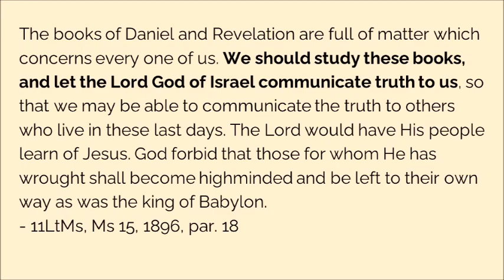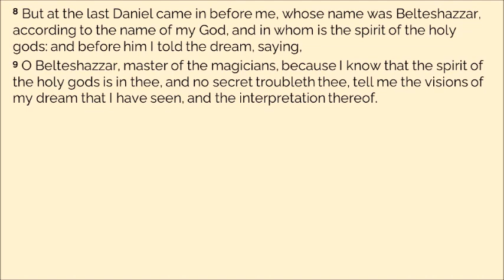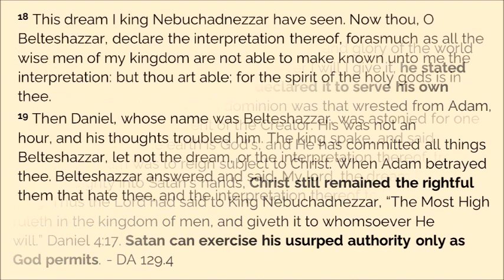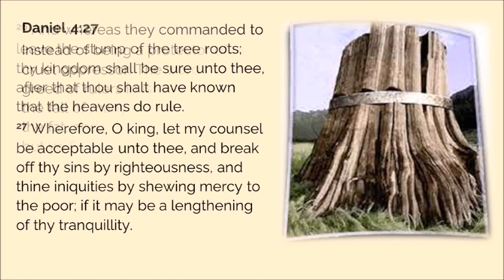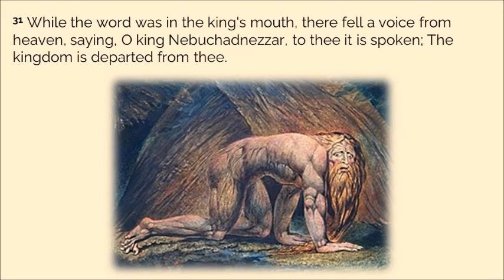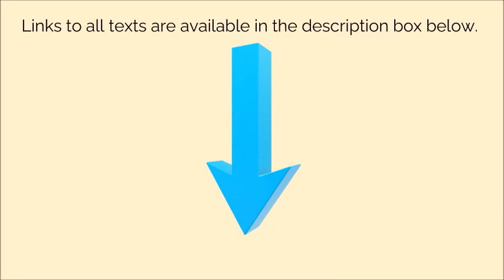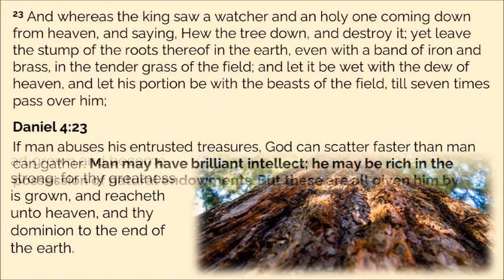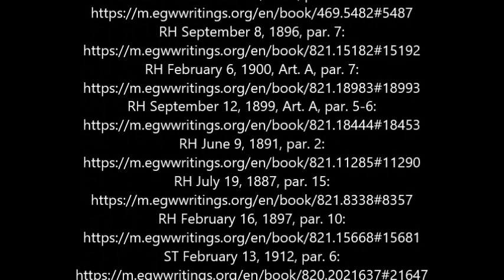Daniel 4 Beast for Seven Years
To request for free the pdf file for reading, publishing, printing, sharing options, you can write:

This book is also available in Spanish.

Available links, as of 23 Apr 2023:
11LtMs, Ms 15, 1896, par. 18, 11
16LtMs, Lt 132, 1901, par. 6
12LtMs, Lt 19a, 1897, par. 1
18LtMs, Lt 205, 1903, par. 14
YI October 11, 1904, par. 6
YI March 28, 1905, par. 5
YI December 13, 1904, par. 3
RH September 8, 1896, par. 7
RH February 6, 1900, Art. A, par. 7
RH September 12, 1899, Art. A, par. 5-6
RH June 9, 1891, par. 2
RH July 19, 1887, par. 15
RH February 16, 1897, par. 10
ST February 13, 1912, par. 6